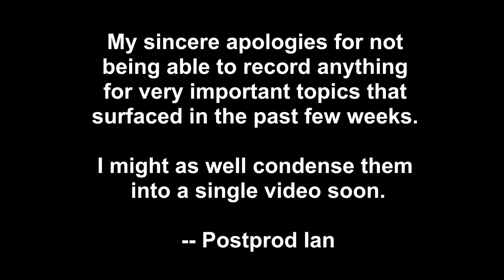Taking the big leap (Launching my Patreon page)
In this video: Sorry I haven't uploaded frequently. Had some stuff to settle, including the launch of my Patreon page.